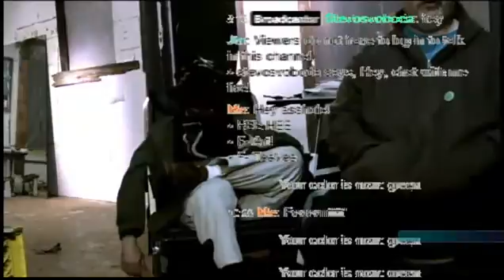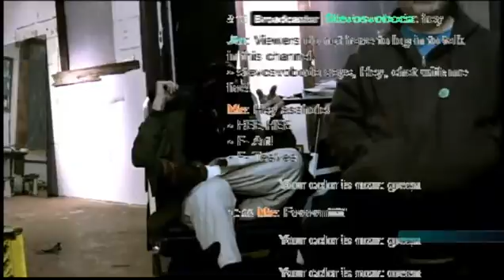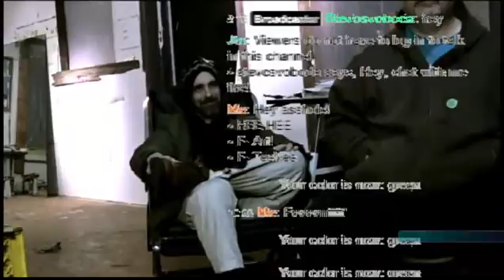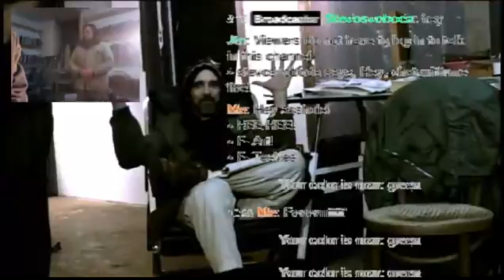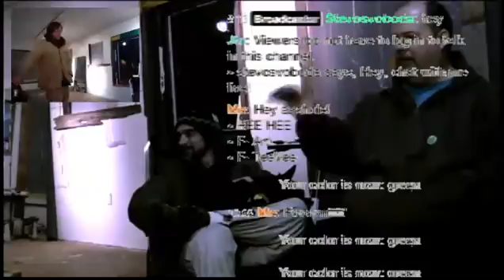6 / 8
Recorded live on February 11 at 7:18pm. -- Recorded live on Justin.tv